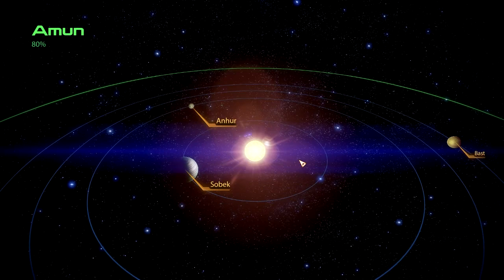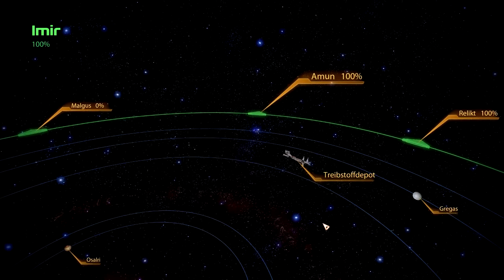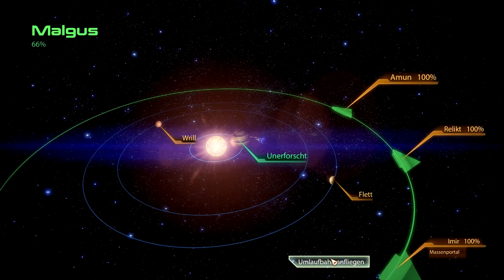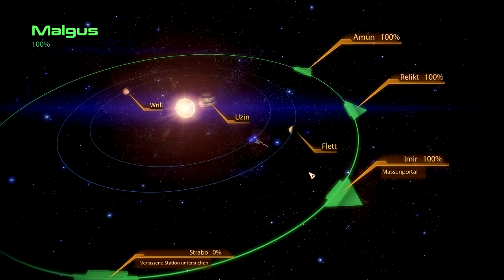MASS EFFECT 2 [HD] #097 - Keine Sicht mehr ► Let's Play Mass Effect 2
● Mass Effect 2 #097 : Keine Sicht mehr